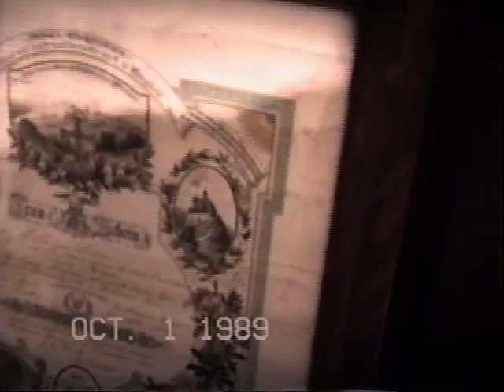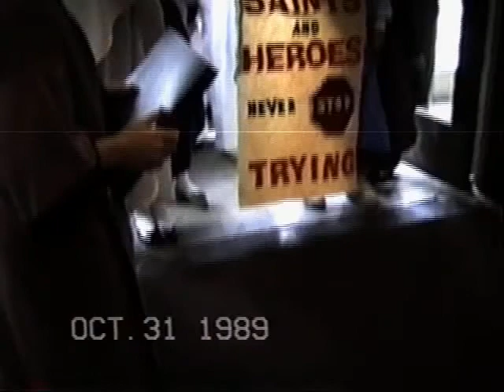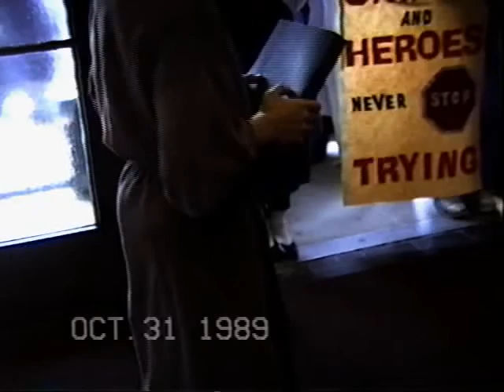Wolk Family Jan - Dec 1989